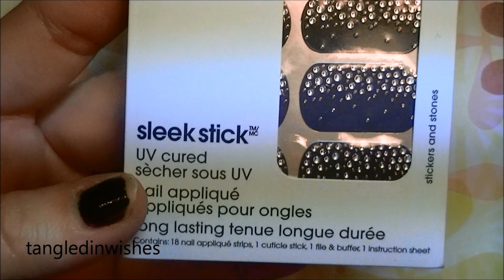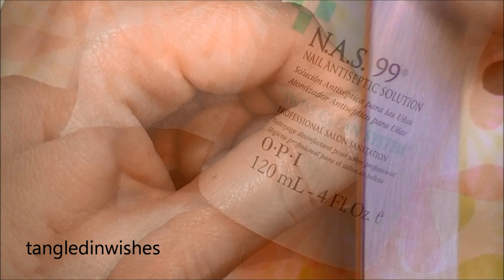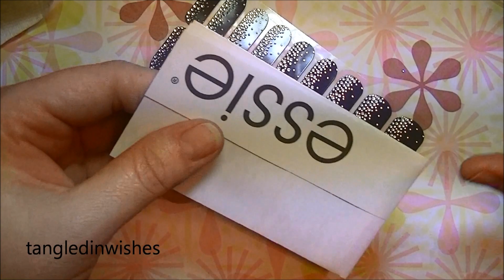Nails Makeover Before & After: Essie Nail Appliques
I hope you enjoy my Essie Nail Appliques Before and After video!  I really love these!  They are easy to apply, they wear for several days, and they are now available at many Dollar Tree stores, so they are super affordable for a quick nail makeover! XOXO  -Heather